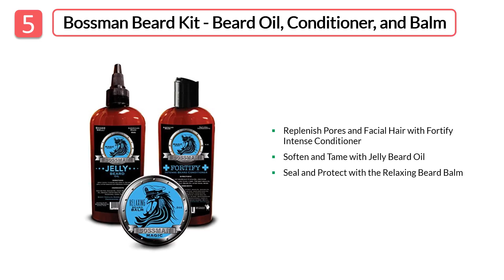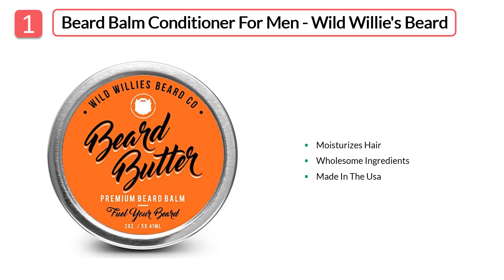Top 5 : Best Beard Balms 2019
Best Beard Balms 2019

5. Bossman Beard Kit

4. Honest Amish Beard

3. Beard Oil and Beard

2. GBS GBS True Man

1. Beard Balm Conditioner